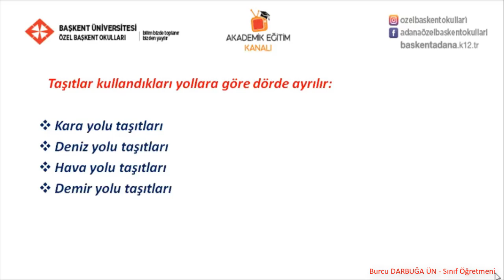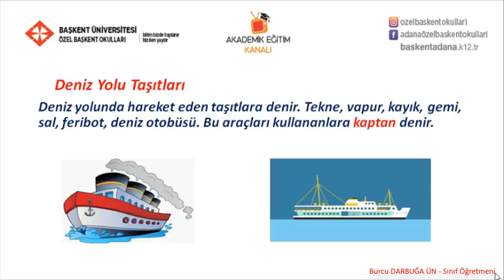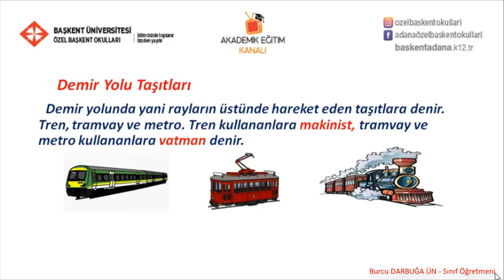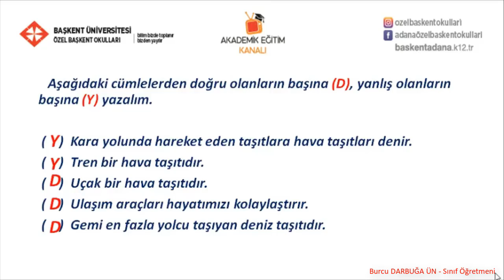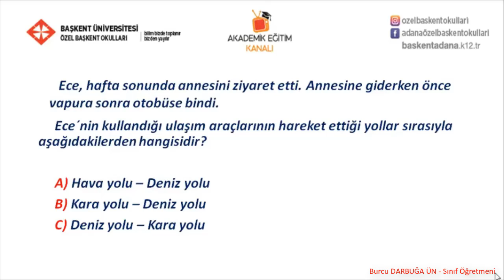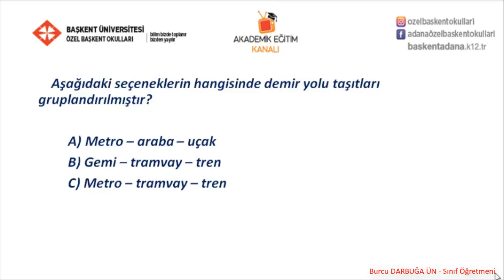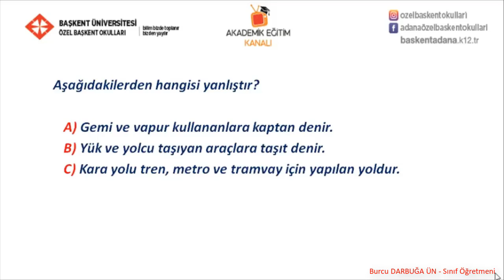44 - Ulaşım Türleri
Özel Başkent Okulları 2 . Sınıf Hayat Bilgisi  44 - Ulaşım Türleri